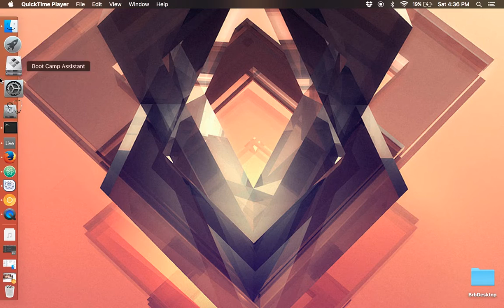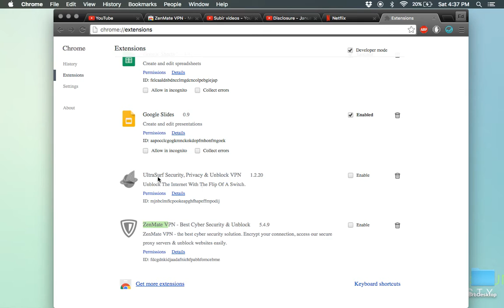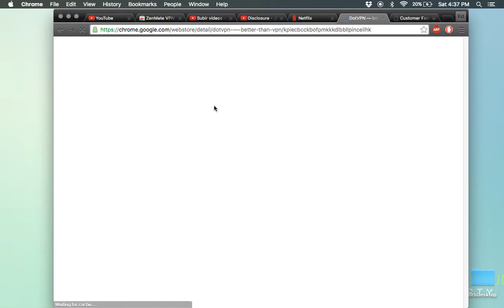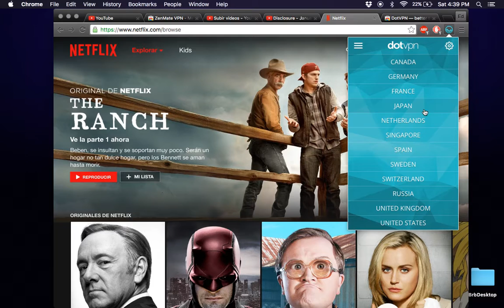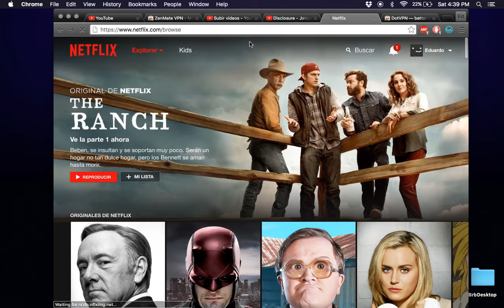Como instalar un vpn: Ver netflix de otros paises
para mi madre :D que la amo y no le sabe a las compus
si quieren saber que es un vp aquí les dejo más info: